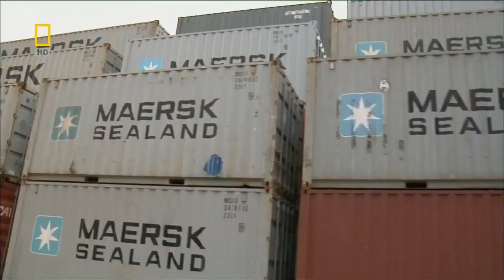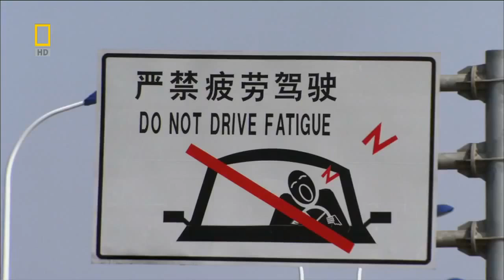Mega Structures China's Ultimate Port, Yangshan Port english report part 3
It is connected to the mainland via the 32.5 km (20.2 mi) Donghai Bridge, opened on 1 December 2005 as the world's longest sea bridge. The six-lane highway bridge took 6,000 workers two and half years to construct.[1]
In mid-2011, port officials said the port was on track to move 12.3 million TEUs during the year, up from 10.1 million TEUs in 2010.[2]